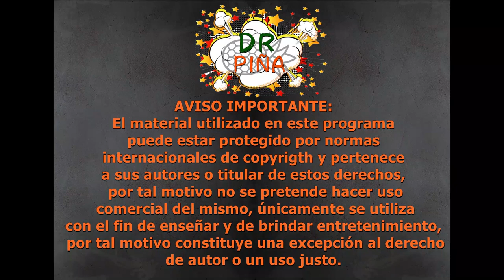🥔🥸👒¿Por qué le cambiaron el nombre al Sr Cara de papa?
En esta oportunidad no se si sea censura, pero si es un cambio de marca tal vez por la inclusión y cuestiones relacionadas con equidad de genero.